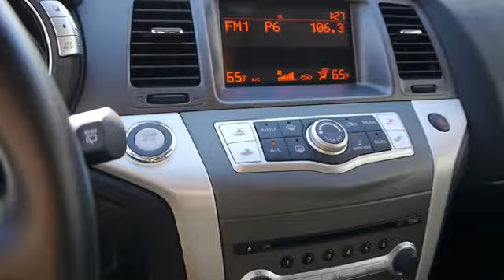2012 Nissan Murano - SUV Santa Barbara Goleta Carpinteria Ventura Oxnard Santa Barbara CA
2012 Nissan Murano  - Stock#: R41743 - VIN#: JN8AZ1MU9CW110287

Perry Ford
440 Hitchcock Way